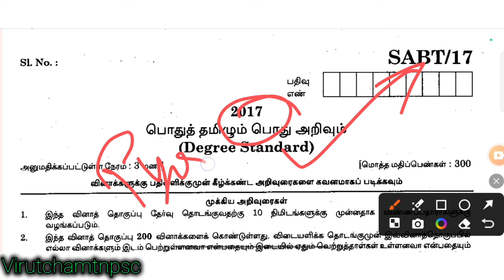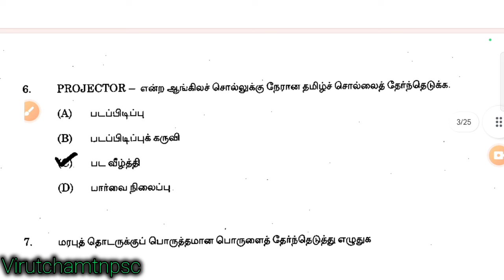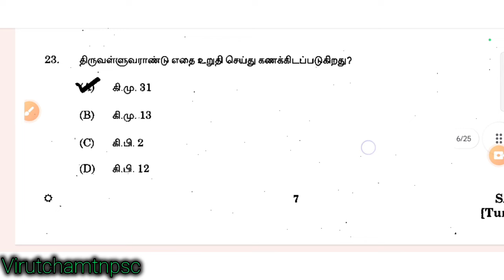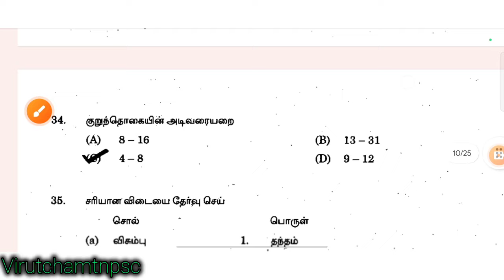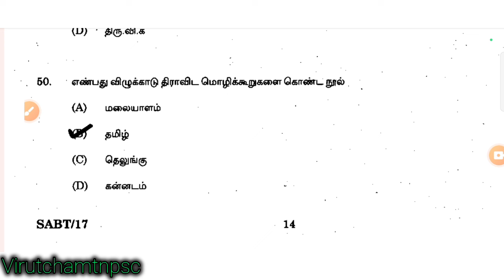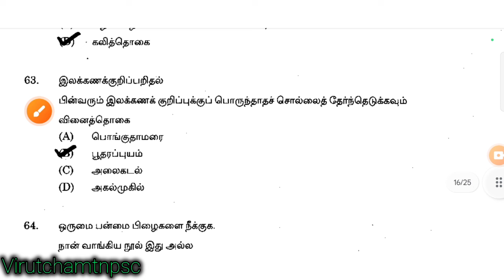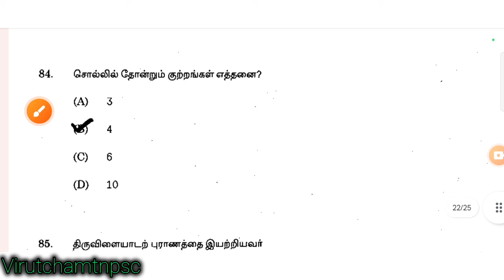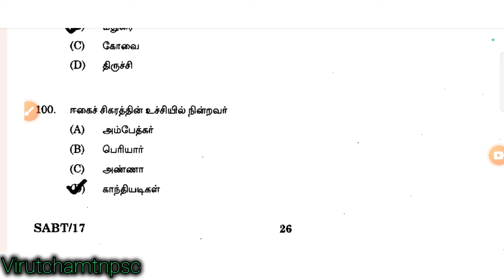2017- Superintendent PYQ TAMIL SERIES - 22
Study Plan epdi podrathu??

Group 4 2024 where to study

Group 4 2024 Strategies

6th old Tamil

11th std tamil where to study

12th std tamil where to study